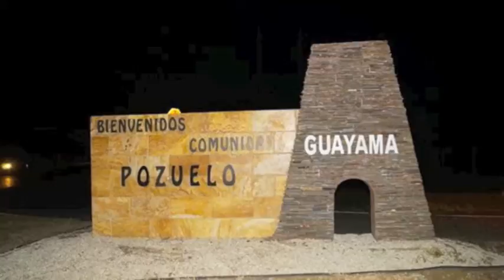Art 180 Multimodal Presentation - Manuel Rivera-Ortiz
A project done on the Puerto Rican Photography as part of my Art 180 class at the University of Delaware